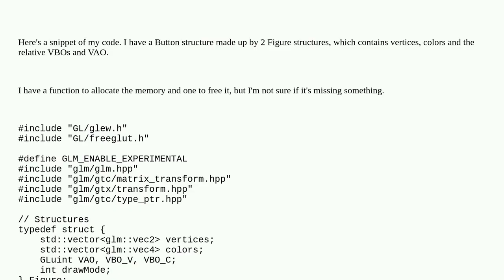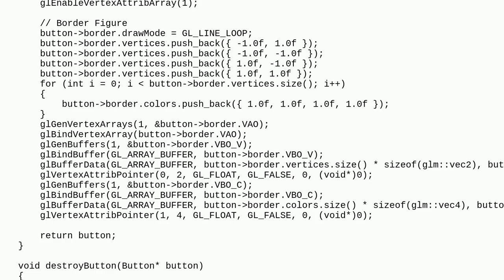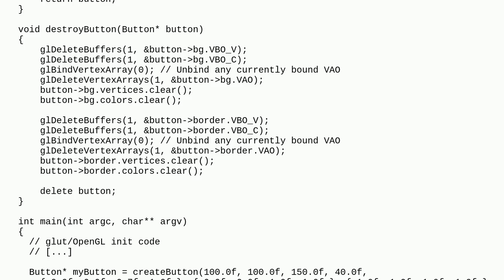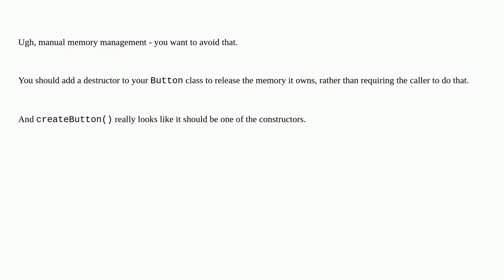Codereview: OpenGL: Freeing allocated memory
OpenGL: Freeing allocated memory

A special thanks goes out to the community

  c++ opengl memory-management